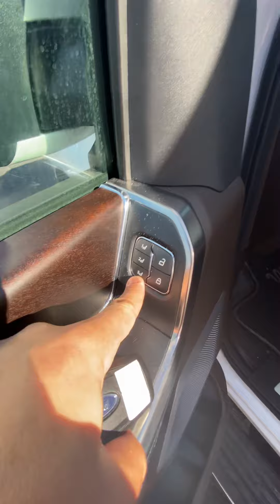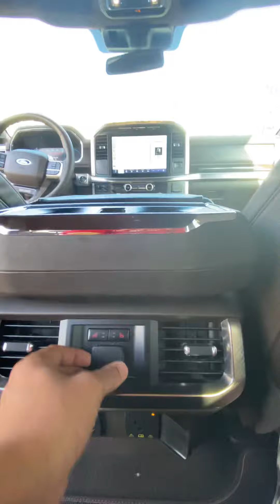2023 Ford F-150 King Ranch 75th Edition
Big brother came through with the 2023 Ford F-150 King Ranch 75th Edition. The leather was the best ive seen in a long time. I was impressed and trucks arent my thing (for now)!